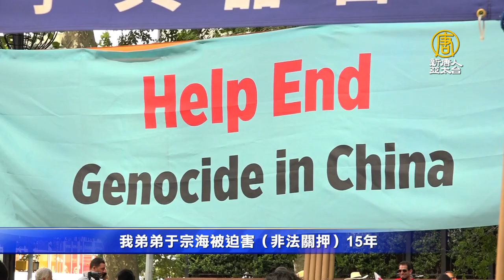中秋天各一方 法輪功學員聯合國前控訴中共